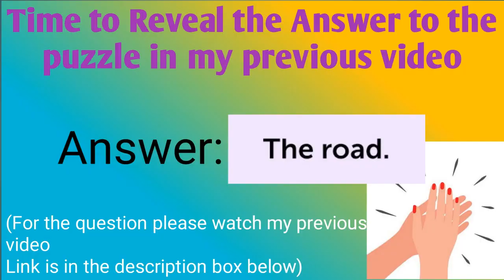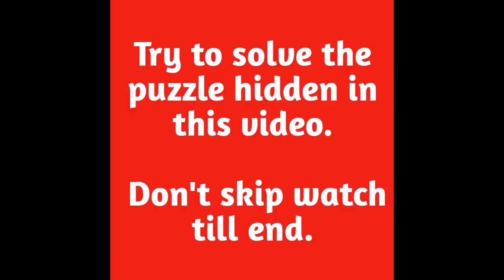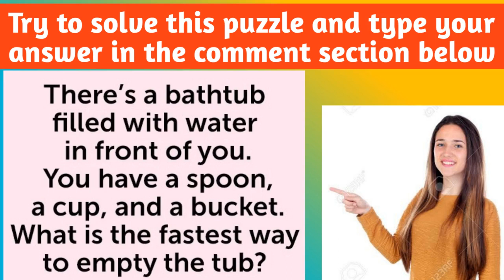Try making this unbelievable recycled bottle showpiece at your home | bottle art |home decor (DIY)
Don't throw the empty soap bottle anymore. Try making this beautiful home decor with it.

Plastic bottles can be used for many DIY ideas, from making garden decorations, and brooms to ottoman seats.
If you don't have an opportunity to separate your waste for recycling, do not throw the beverage bottles and liquif soap bottles out, it might become into a beautiful plastic bottle craft project while also helping our fragile ecosystem as well!